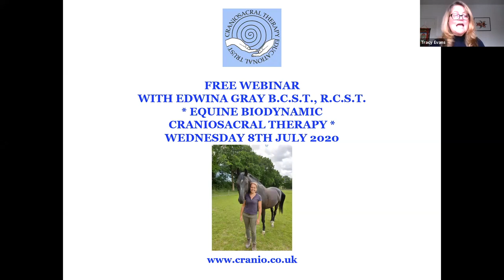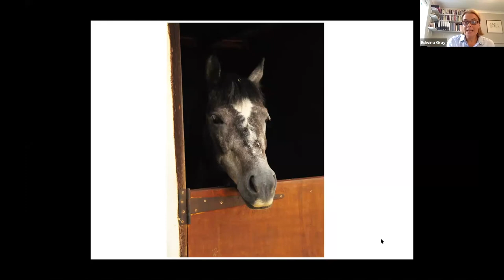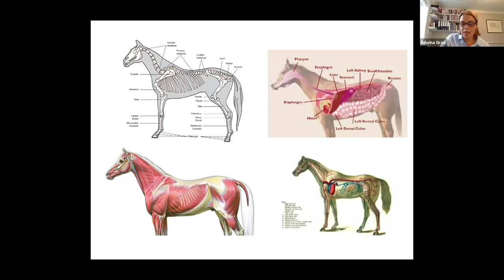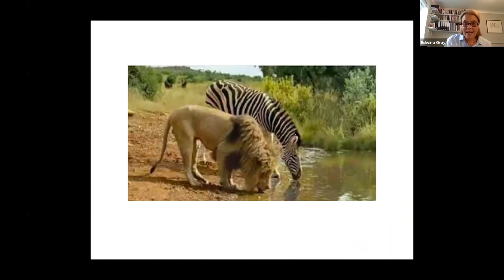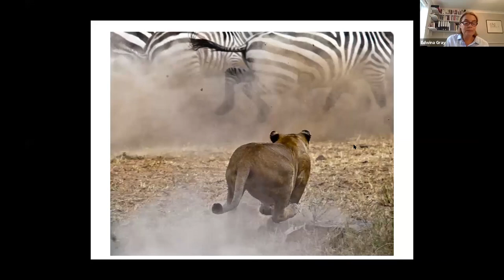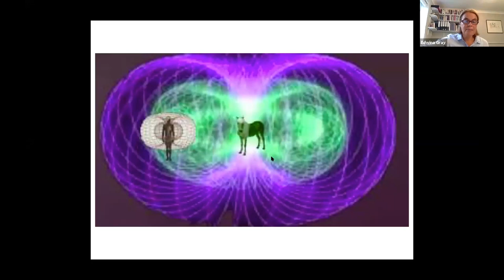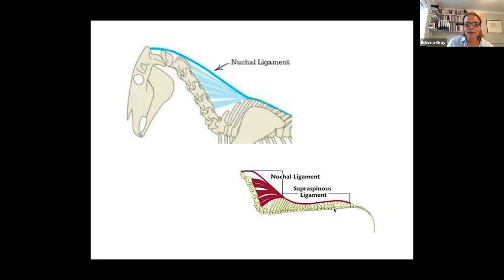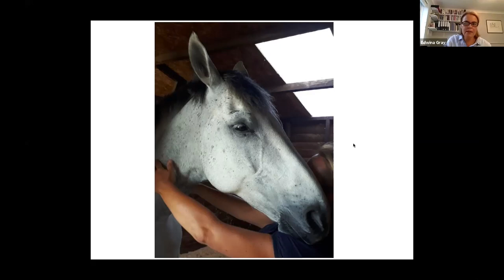FREE webinar with Edwina Gray, 'Equine Biodynamic Craniosacral Therapy', recorded on July 8th 2020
The history of horses and humans dates back centuries. Our connection to these wise and finely attuned animals, that incorporates both emotional and physical elements, has created strong bonds. In this webinar we explore the unique experience that working Craniosacrally with horses can provide. Their combination of great physical strength alongside a profound sensitivity allows for a fascinating opportunity to gain a deeper appreciation of the benefits of Biodynamic Craniosacral Therapy. Listening at the very essence of their being to these majestic creatures can be an integral part of the healing process for both horses and humans. Topics covered include some basic equine anatomy, the horse as a ‘flight’ animal, listening to horses with craniosacral skills and the possible benefits of treatment, along with case stories and a demonstration video. Join us on a fascinating journey!

Speaker:
Edwina Gray grew up with horses, and before becoming a Craniosacral Therapist she worked as a television producer working on various award winning advertising campaigns. She graduated with the Craniosacral Therapy Educational Trust and subsequently joined the tutor team in 2015. She is currently a senior tutor and course co-ordinator on the practitioner training. Edwina runs a busy human and equine practice from her farm in Kent where has three horses, and also co-runs a Biodynamic Craniosacral Therapy Equine training.